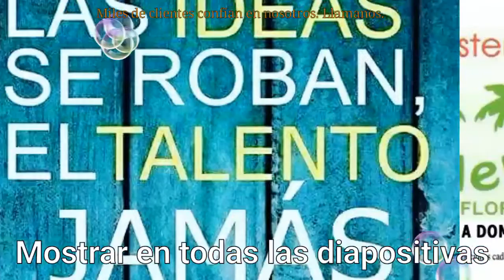Somos Móstoles Negocios y Madrid negocios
Profesionales del sector que darán a conocer tu empresa o negocio en toda la Comunidad de Madrid de manera elegante, única y profesional. Visibilidad, posicionamiento y trabajo constante fundamentado y contrastado con informes. Diez años de trayectoria nos avalan y miles de clientes satisfechos. Llamanos